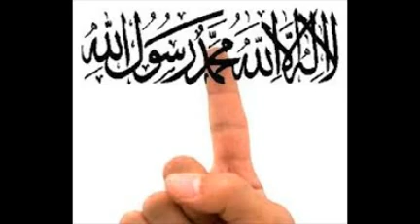amerikanischen Polizei zum Islam konvertiert